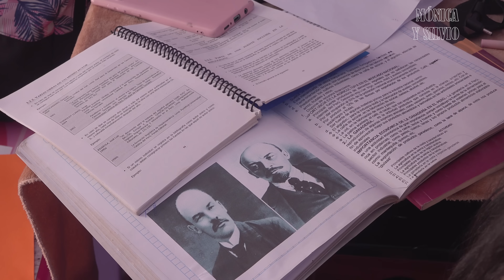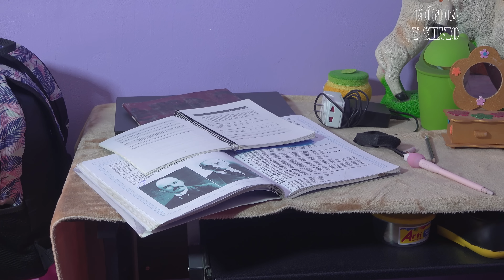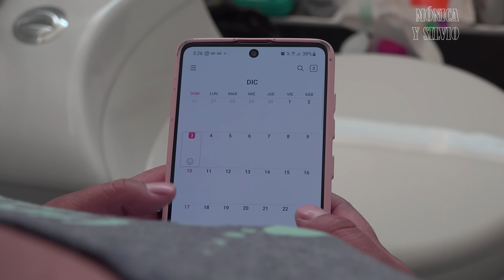Un embarazo adolescente puede cambiar drásticamente tu futuro.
mentía a su madre para salir con su enamoradito del colegio, pero tarde fue su arrepentimiento de las malas decisiones que tomó.